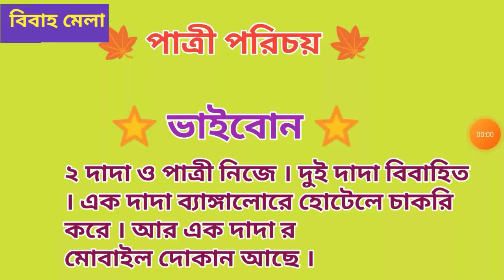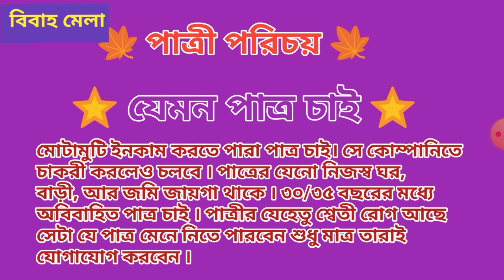patri chai Patry chai Bride for marriage Bibah Mela